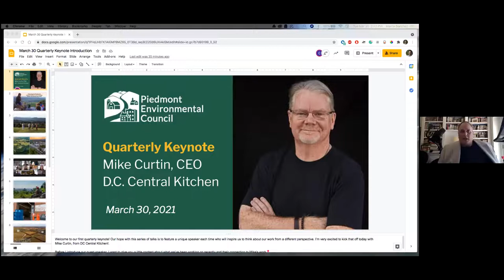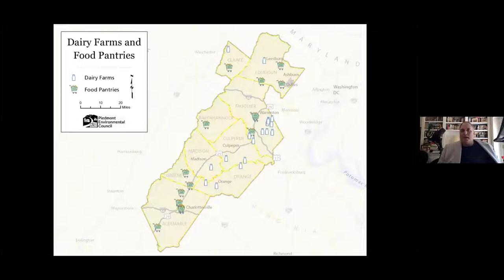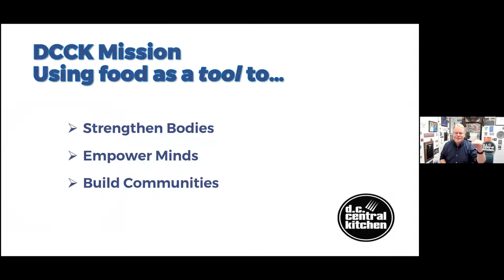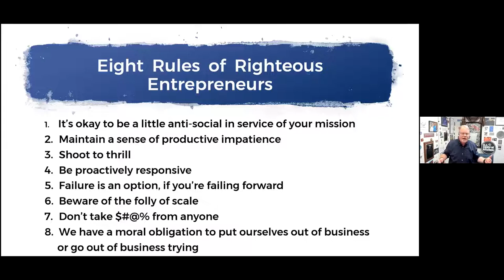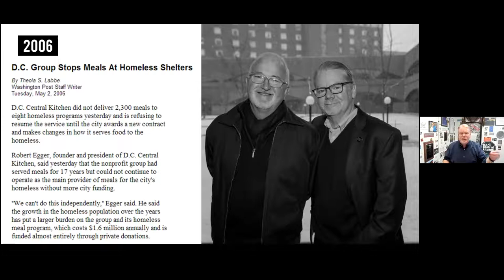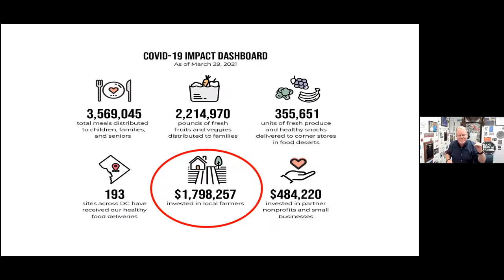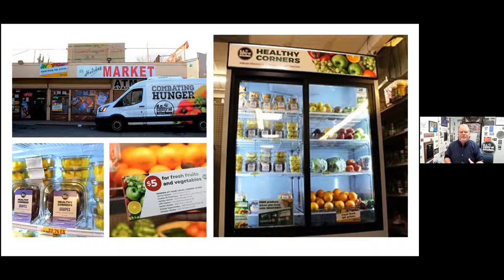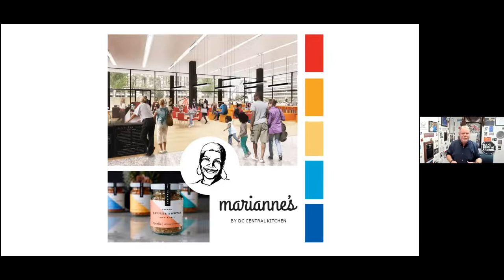Quarterly Keynote w/ Mike Curtin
The first installation of a new event series, PEC’s Quarterly Keynote webinars will feature a different speaker and topic each quarter. In March, attendees enjoyed a candid conversation with DC Central Kitchen’s Mike Curtin about the important role local food systems play in addressing food insecurity.

DC Central kitchen uses career training, job creation, and sustainable business practices to strengthen local food systems and reduce disparities in health and economic opportunity.

The organization’s life-changing social ventures include providing culinary job training to at-risk adults, turning wasted food into balanced meals for shelters and nonprofits, and serving healthy, scratch-cooked meals in low-income schools.

Mike joined DC Central Kitchen (DCCK) in 2004 after a career in the hospitality and restaurant business. During his tenure, the Kitchen has grown from a $2.5 million organization with 30 staff to a $19 million-plus organization with a staff of 170, 57% of whom are graduates of DCCK’s nationally acclaimed Culinary Job Training Program. Under Mike’s leadership, the Kitchen has expanded from traditional catering opportunities to include contracts for locally-sourced, scratched-cooked meals to schools across Washington, D.C. as well as a wholesale business offering value-added products to corner stores in Washington, DC’s food deserts.

In May of 2019, DCCK opened its first retail café as a training vehicle for young adults and will soon open its second in the newly renovated Martin Luther King Library in the heart of Washington D.C. In early 2022, the Kitchen will move into its new 36,000 square foot headquarters and social enterprise center anchoring a mixed-use development at the confluence of the Potomac and Anacostia Rivers that will redefine inclusive urban development. In this space, the Kitchen will triple our service capacity, provide on-the-job training in a new café, and produce $200M in measurable community benefits each year.